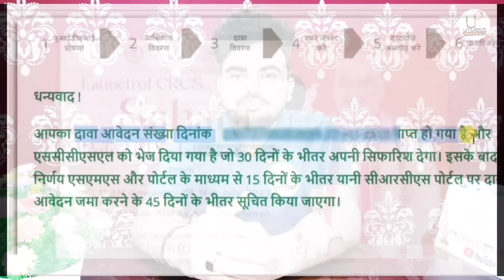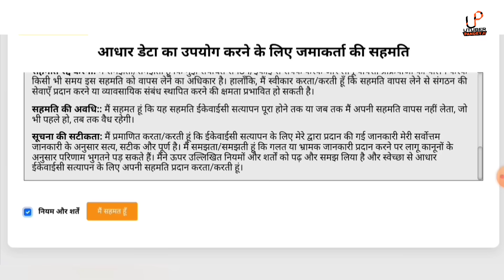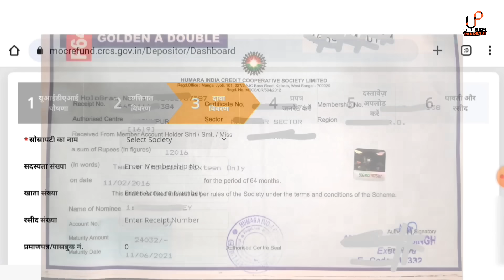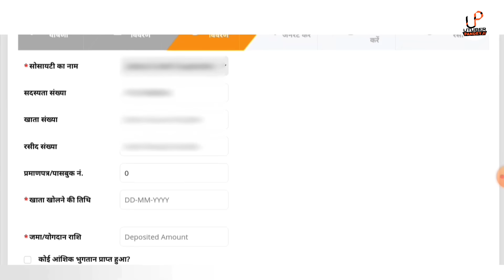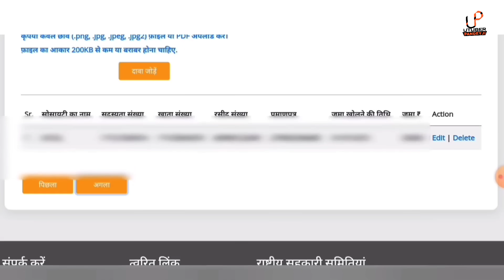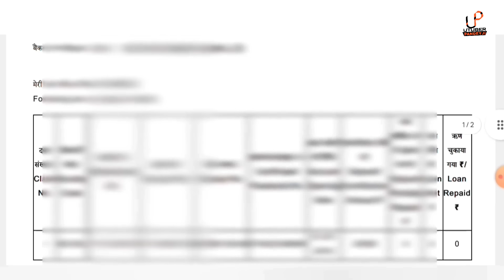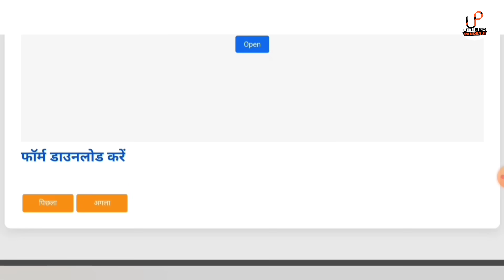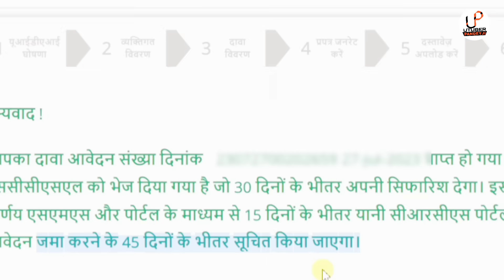Sahara refund Apply Online New Process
Sahara India refund apply online | sahara India portal | sahara India refund online apply kaise kare

How to fill sahara refund form online Sahara india refund apply online kaise kare

sahara india refund online kaise kare sahara india refund online form kaise bhare

sahara india latest news Sahara refund documents

Sahara refund portal problem Sahara refund portal not working

sahara india ka paisa kab milega Sahara refund online claim 2023